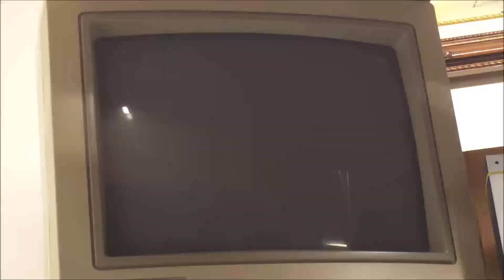How to Clean a PCB - Method #2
Method #2 - The Sink Method - 409 and Dawn
Cleaning a normal dusty dirty PCB